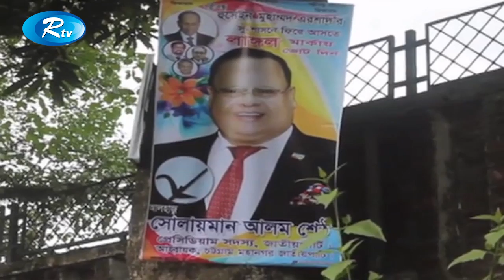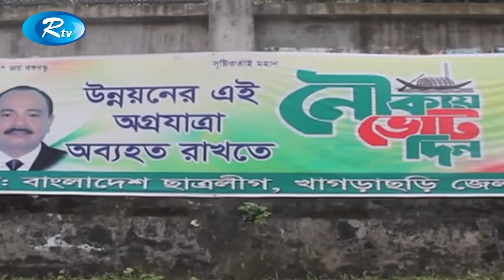খাগড়াছড়িতে আ.লীগে একাধিক, একক প্রার্থীতে শক্ত অবস্থানে বিএনপি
News : খাগড়াছড়িতে আ.লীগে একাধিক, একক প্রার্থীতে শক্ত অবস্থানে বিএনপি

- Team RTV